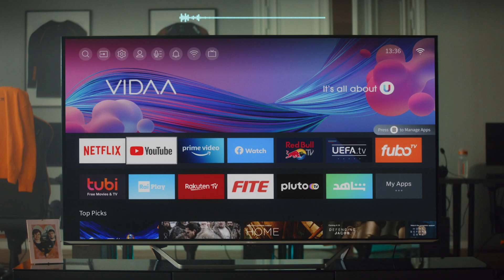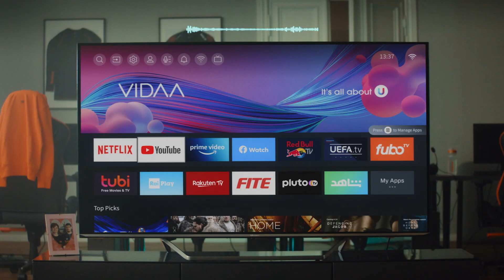Fnatic - Built on Trust